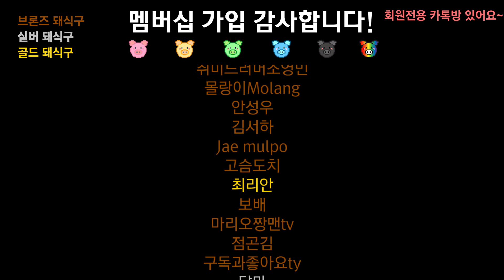세상에 단 하나 밖에 없는 고슴도치 인형 가져가실 분?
여기 메일로 내가 고슴도치 루비 인형을 받아야하는 이유를 작성하셔서 보내주세요!
내가 아니어도 친구, 가족 사연을 대신 보내주셔도 됩니다!
거짓말로 사연보내면 혼나요~ 다 확인할겁니다용!